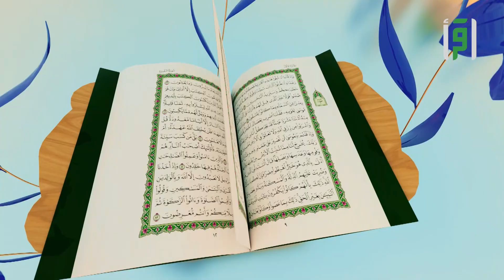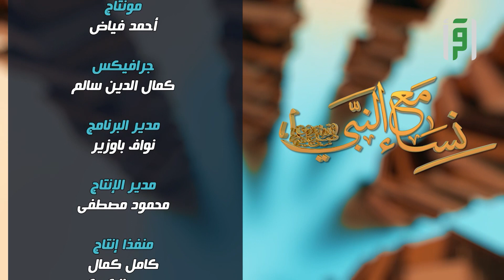أم حبيبة || نساء مع النبي - الشيخ علي باقيس